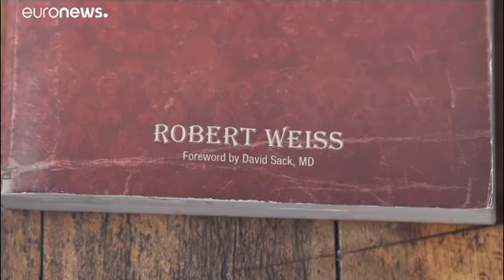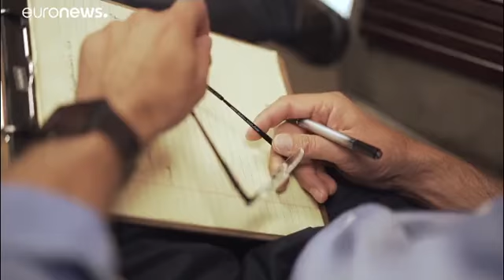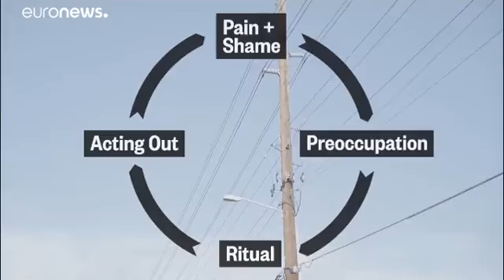01182019 Is sex addiction real? Left Field documentary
Is sex addiction real? Left Field documentary